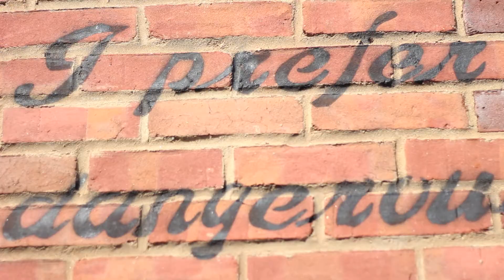Born Wit It Trailer - Qu3st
Trailer for Born Wit It by Qu3st
Shot, Edited & Directed by Ken Keleer Jr.